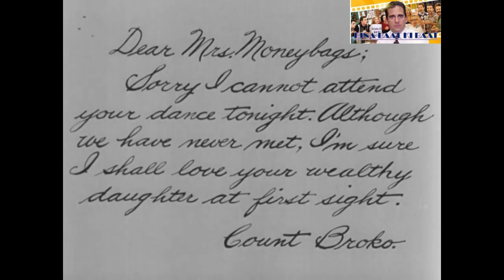Charlie Chaplin The Pawnshop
Charlie, the not-so-punctual and dependable pawnbroker's assistant, starts his day with his usual duties at the pawnshop--a bit of dusting; some polishing up, and above all, a lot of quarrelling with his co-worker. Before long, a customer arrives--what a fabulous opportunity for Charlie to exhibit his subtle technical skills, and to give his critical scientific evaluation with the use of a rusty can-opener. Then, another client comes, eager to see the diamonds; however, could he be a wolf in sheep's clothing?